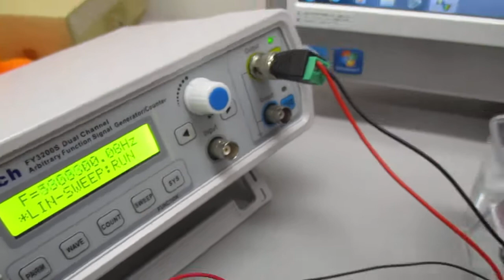超音波の音圧測定解析システム（オシロスコープ100MHzタイプ）Ultrasonic-labo